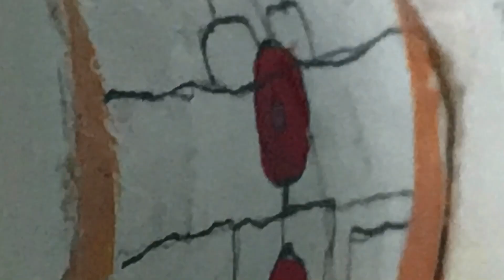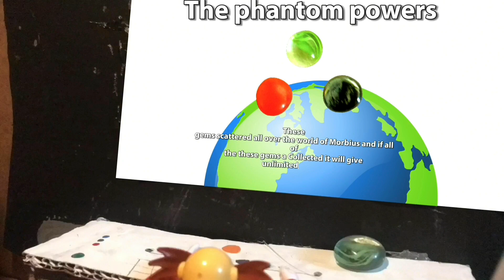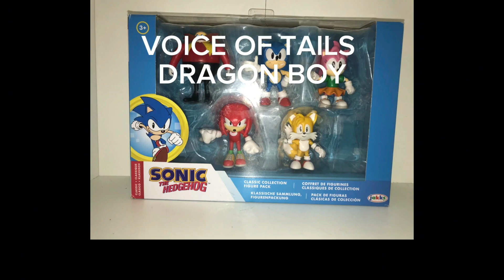Classic Hero’s Full Season 1